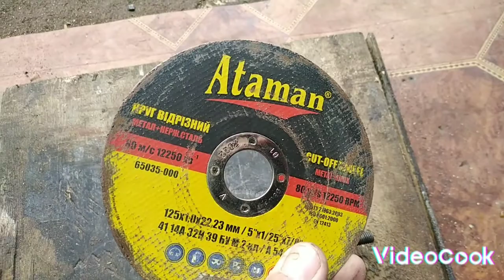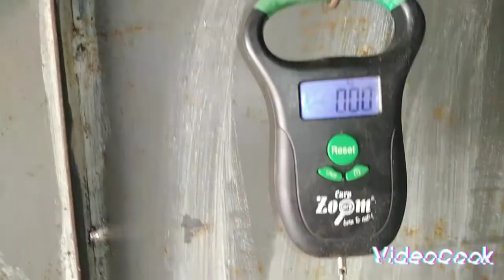ВК СТАРТЕРА РОЗБОРКА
Невеличке відео про те як швидко розібрати вк стартера!